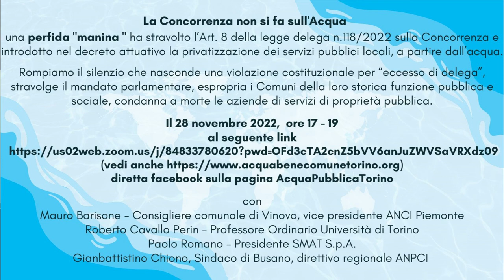La Concorrenza non si fa sull'Acqua - Intervento di Gianbattistino Chiono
Intervento di Gianbattistino Chiono (Sindaco di Busano, direttivo regionale ANPCI) durante il convegno online "La Concorrenza non si fa sull'Acqua"

Una perfida “manina” ha stravolto l’Art. 8 della legge delega n.118/2022 sulla Concorrenza e introdotto nel decreto attuativo la privatizzazione dei servizi pubblici locali, a partire dall’acqua.

Il decreto attuativo della Legge delega n.118/2022, attualmente all'esame del Parlamento,

* esclude la possibilità per le aziende speciali di gestire i servizi a rete, ammessa dalla legislazione europea, dalla stessa legge delega e mai messa in discussione in Parlamento

* reintroduce l’obbligo degli Enti Locali che scelgono l’autoproduzione dei servizi, di giustificare le ragioni del mancato ricorso al mercato, dizione espunta nel corso del precedente dibattito parlamentare;

* impone una “supervisione” nazionale sulle scelte dei Comuni che era stata esclusa in corso d’opera nella discussione del Parlamento.

Le critiche e proteste da tutta Italia sembra abbiano ottenuto per ora la cancellazione del limite di 5 anni alla durata delle concessioni dirette della gestione del servizio, che avrebbe reso impossibile una corretta politica industriale e di investimenti alle aziende in house come la nostra SMAT.

Il Decreto attuativo, per essere definitivamente approvato dal Consiglio dei Ministri, deve ottenere non solo il parere consultivo delle competenti commissioni parlamentari ma anche quello vincolante della Conferenza Unificata Stato-Regioni, in cui l’ANCI, e quindi i Comuni, hanno un ruolo determinante.

Rompiamo il silenzio che nasconde una violazione costituzionale per “eccesso di delega”, stravolge il mandato parlamentare, espropria i Comuni della loro storica funzione pubblica e sociale, condanna a morte le aziende di servizi di proprietà pubblica.

Il 28 novembre 2022,  ore 17 - 19 ne parliamo con:

- Roberto Cavallo Perin – Professore Ordinario Università di Torino
- Paolo Romano – Presidente SMAT S.p.A.
- Gianbattistino Chiono, sindaco di Busano, direttivo regionale ANPCI
- Mauro Barisone, Consigliere comunale di Vinovo, vice presidente ANCI Piemonte

Difendiamo il ruolo e l’autonomia dei Comuni italiani e il futuro delle nostre Aziende di Servizi Pubblici locali – il 60% delle quali sono ancora di proprietà pubblica – per mantenerle al SERVIZIO dei cittadini e non del profitto.